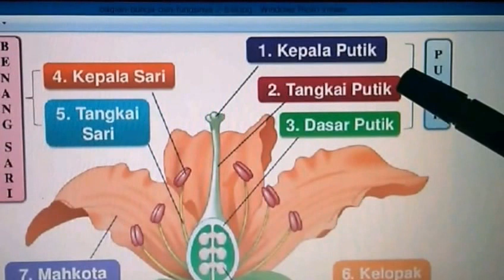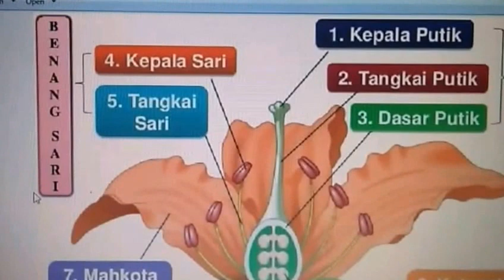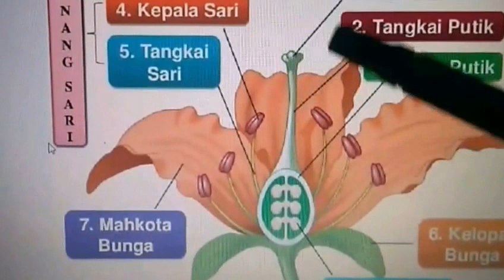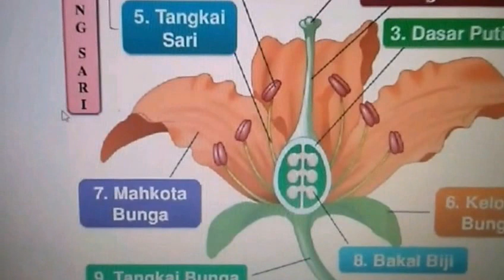[B' Smart] Bagian-bagian Bunga Dan Fungsinya